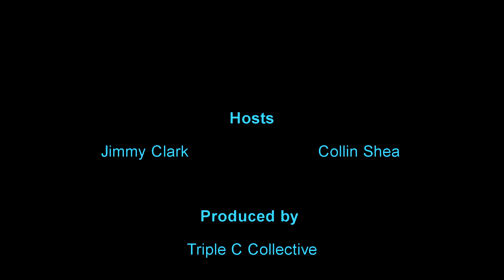Commentary Track Podcast - Bad Batch Episode 13: Pabu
Join Jimmy & Collin for episode 13 of Bad Batch season 2!